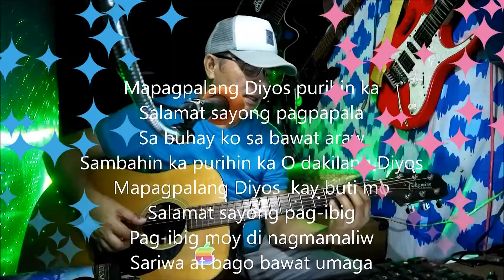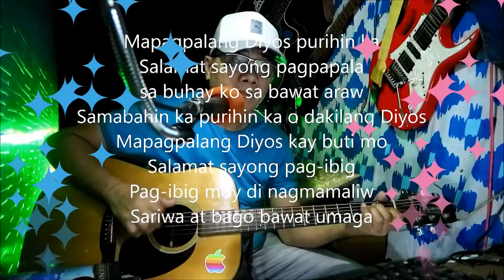Mapagpalang Diyos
Salamat o dakilang mapagpalang Diyos